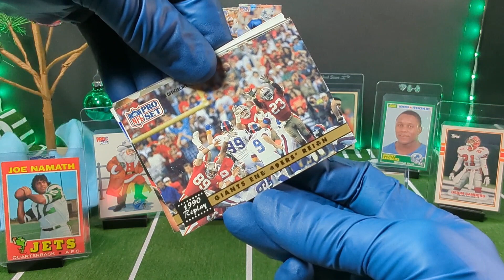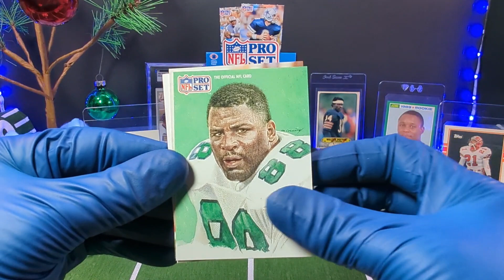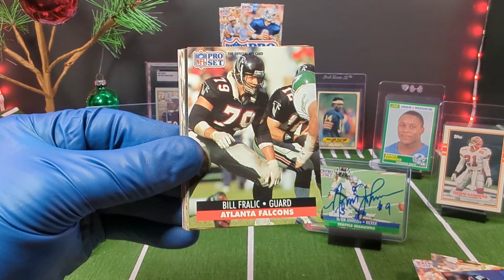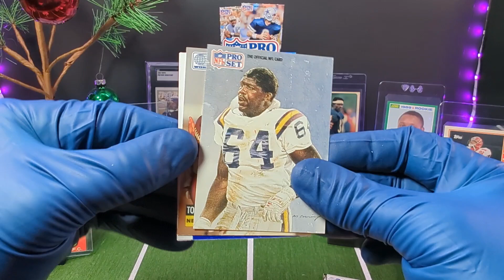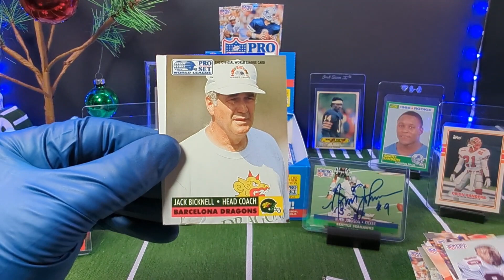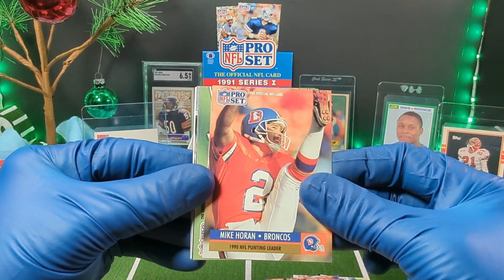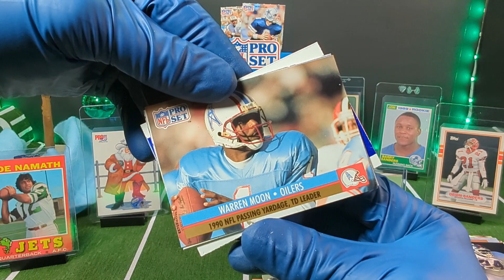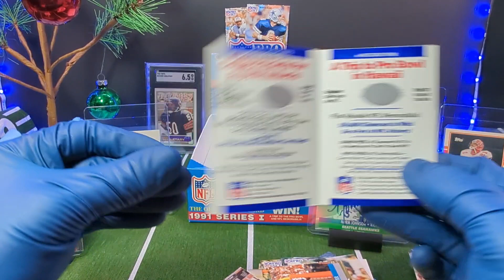On The Hunt For Santa Claus! Part 4 1991 NFL Pro Set Football Cards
Hello and thank you for joining us in this hunt for Santa Claus series today. We are on part number 4 in the series and I'm ready to find Santa Claus in this 1991 NFL Pro Set Football Cards. Will we find Santa Claus today in part number 4? Or will we have to open another box? What do you think? I really appreciate it and let me know down below what you think of the series.

Musician: home for Christmas